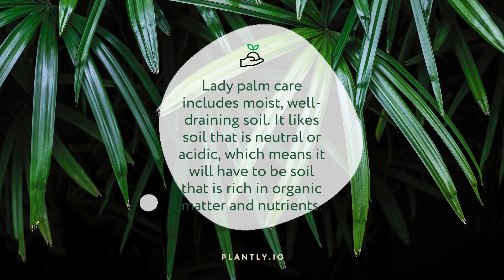Lady Palm Care Guide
If you care for a lady palm plant correctly it will give you years of satisfaction.

It has several varieties, yet the care process is the same for all of them. And not difficult at all.

Outdoors, Raphis palm can grow up to 3.5m (12 ft).

Indoors its height depends on the pot size.

Here is what lady palms like when it comes to their care.

1. Water requirements
When it comes to water, a Lady palm needs well-draining soil that will not retain too much of the water.

The best time for watering lady palm when it is kept indoors is when the top inch of the soil is dry.

During the colder months, you can wait a bit longer as it can withstand shorter periods without watering.

This s why it is a good beginner plant – it will not die if you skip watering it once or twice.

2. Lighting and Temperature Requirements
As an outdoor plant, lady palm can thrive in both tropical and subtropical climates.

What does it mean for you?

It means that it likes shade or partial shade and no exposure to direct light.

When you are caring for an indoor Rhapis palm, follow the same rule.

If you need to choose between direct light and total shade, pick the latter.

Exposure to direct sunlight causes browning of the leaves’ edges or even whole leaves if the exposure periods are longer.

Filtered indirect light would be your best bet.

3. Soil Needs
It was already mentioned Lady palm care includes moist, well-draining soil.

It also likes soil that is neutral or acidic, which means it will have to be soil that is rich in organic matter and nutrients.

*Common problems
If you care for Lady palm properly, it does not have too many problems.

If you keep it away from the direct sunlight you will avoid burning and browning the leaves.

To avoid chemical burns, use fertilizers sparingly.

Root rot will not be an issue if you do not over-water.

Scales and mites are the only pests that it is susceptible to but can be fixed by using systemic insecticides and rubbing alcohol.